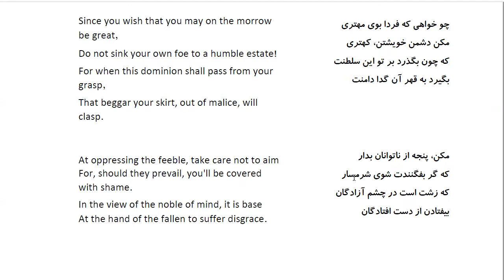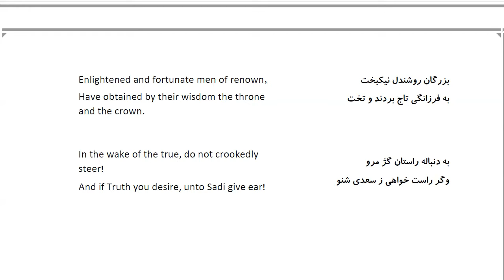Bustan: In Farsi with English Translation-Part 26: حکایت در مورد ستم